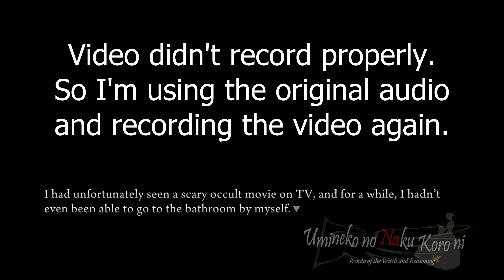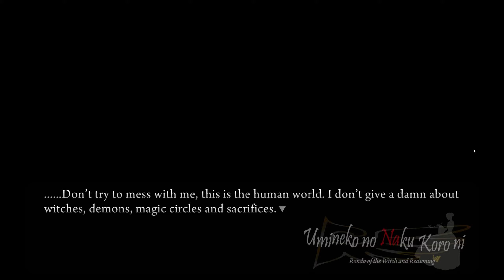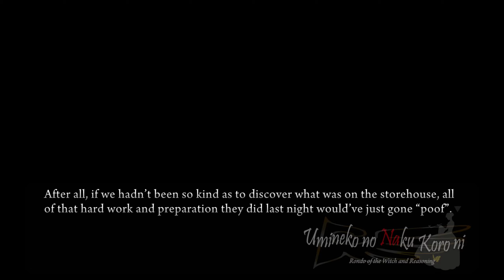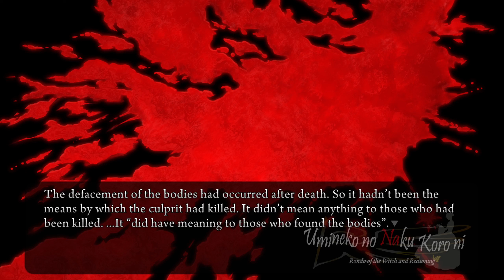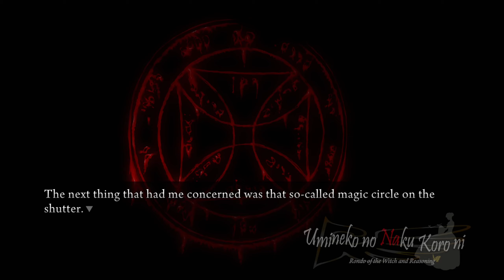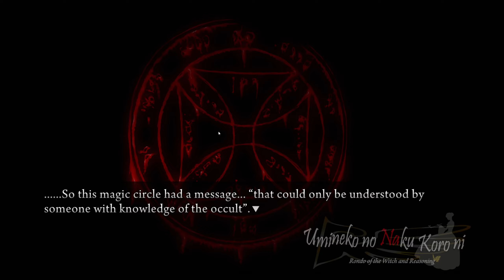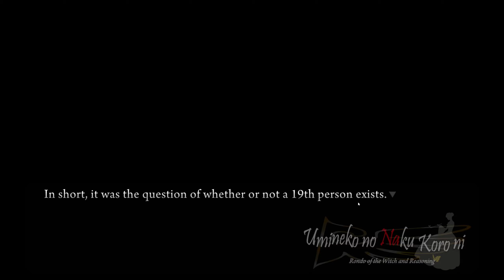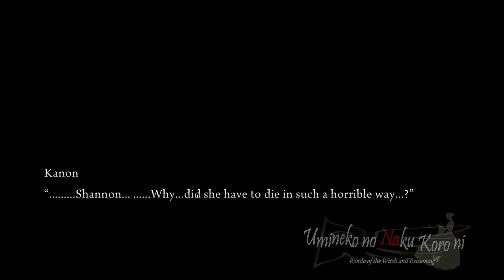Part 29 Ch. 1 = The Culprit is Among Us - Let's play Umineko When They Cry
Hi I'm doing a blind playthrough of Umineko when the seagulls cry. If you want to get the game yourself you can find it on steam. Please let me know if you have any suggestions for me :)

I’m playing on the Umineko Project port based on the PS3 version of the game with all of its animations while using the 07th mod translation (Witch-Hunt). The Umineko Project port can be found here:

Witch's Epitaph:
Behold the sweetfish river running through my beloved hometown.
You who seek the Golden Land, follow its path downstream in search of the key.

As you travel down it, you will see a village.
In that village, look for the shore the two will tell you of.
There sleeps the key to the Golden Land.

The one who obtains the key must then travel to the Golden Land in accordance with these rules.

On the first twilight, offer the six chosen by the key as sacrifices.
On the second twilight, those who remain shall tear apart the two who are close.
On the third twilight, those who remain shall praise my noble name.
On the fourth twilight, gouge the head and kill.
On the fifth twilight, gouge the chest and kill.
On the sixth twilight, gouge the stomach and kill.
On the seventh twilight, gouge the knee and kill.
On the eighth twilight, gouge the leg and kill.
On the ninth twilight, the witch shall revive, and none shall be left alive.
On the tenth twilight, at journey's end, you shall attain to the power of the Golden Land's treasures, once and for the last time.

The witch shall praise the wise and bestow four treasures.
One shall be all the gold from the Golden Land.
One shall be the resurrection of all the dead souls.
One shall be the resurrection of the love that was lost.
One shall be to put the witch to sleep for all time.

Sleep peacefully, my beloved witch, Beatrice.